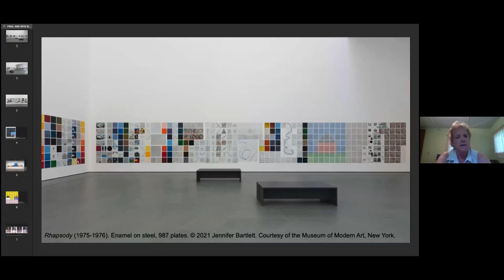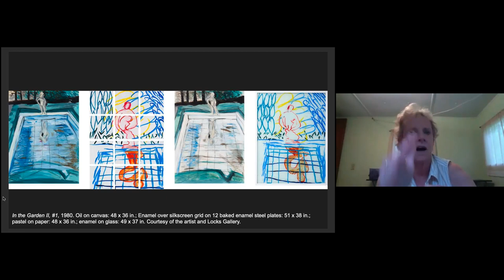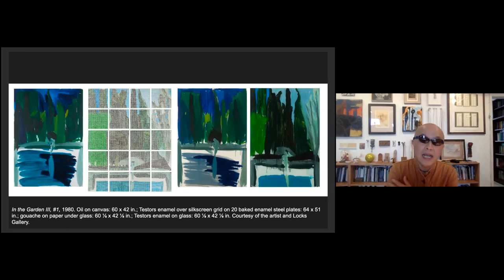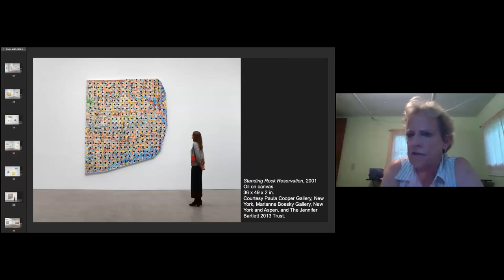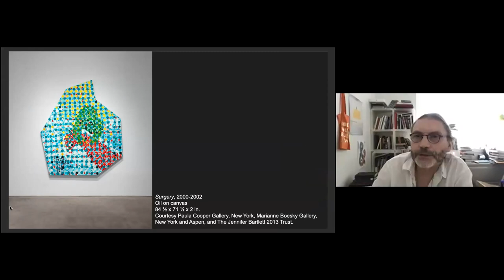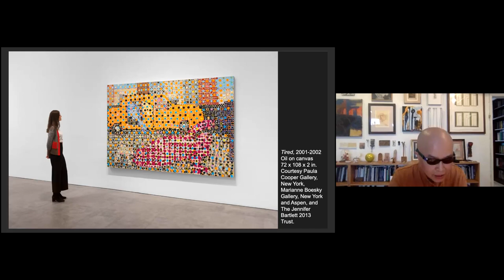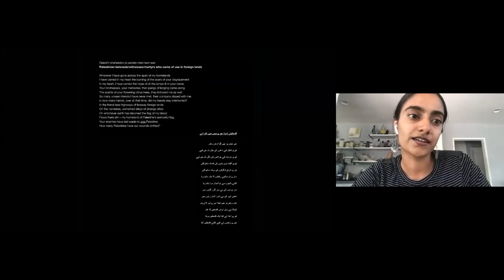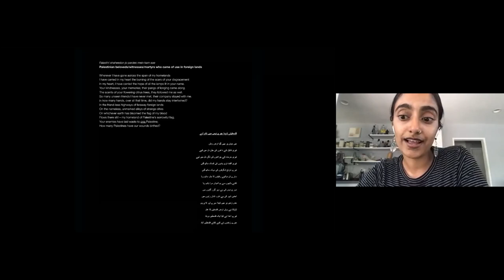NSE #315 | A Conversation on Jennifer Bartlett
Phong H. Bui, Klaus Ottmann, and Raphael Rubinstein join Eleanor Heartney for a conversation on artist Jennifer Bartlett. We conclude with a poetry reading.

This conversation is on the occasion of Jennifer Bartlett’s exhibition at Paula Cooper Gallery, New York, on view from May 5 – June 25, 2021

Artist, writer and independent curator Phong H. Bui is Publisher and Artistic Director of the Brooklyn Rail, the River Rail, Rail Editions, and Rail Curatorial Projects. From 2007 to 2010 he served as Curatorial Advisor at MoMA PS1.

Curator, critic, academic, and administrator Dr. Klaus Ottmann has a career in the visual arts spanning more than 30 years. At The Phillips Collection, he oversees the curatorial department and leads the museum’s University of Maryland Center for Art and Knowledge. He has curated more than 60 exhibitions internationally and was curator of the 2006 SITE Santa Fe Biennial. In 2013, Ottmann curated JENNIFER BARTLETT: HISTORY OF THE UNIVERSE—Works 1970–2011 for the Pennsylvania Academy of Fine Arts, Philadelphia and the Parrish Art Museum, Water Mill, NY. In 2020 he authored the catalogue for an exhibition at The Phillips Collection, JENNIFER BARTLETT & PIERRE BONNARD: In and Out of the Garden (which was scheduled to open last summer, but has been postponed).

Art critic and poet Raphael Rubinstein is the author of numerous books including The Afterglow of Minor Pop Masterpieces (2007) and The Miraculous (2014). He edited the anthology Critical Mess: Art Critics on the State of their Practice (2006) and is widely known for his articles on “provisional painting.” He is a Contributing Editor to Art in America, where he was also a Senior Editor. His blog The Silo has been awarded a Creative Capital/Warhol Foundation Arts Writers Grant and the Best Blog Award of Excellence by the International Association of Art Critics. A Professor of Critical Studies at the University of Houston School of Art, he divides his time between Houston and New York. He is an Editor-at-Large for the Rail.

New York-based art critic Eleanor Heartney is the author of numerous books on contemporary art. Heartney is a Contributing Editor for Art in America and has written extensively for publications including Artnews, The New Art Examiner, the Washington Post, and the New York Times. She is author of several noteworthy books about art, such as Art & Today (2008), Postmodern Heretics: The Catholic Imagination in Contemporary Art (2004), co-author of After the Revolution: Women who Transformed Contemporary Art (2007) (winner of the Susan Koppelman Award), and most recently, Doomsday Dreams: The Apocalyptic Imagination in Contemporary Art (2019). She is an Editor-at-Large for the Rail.